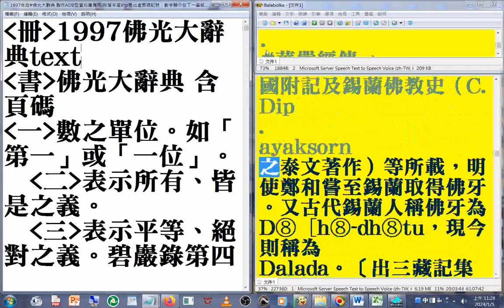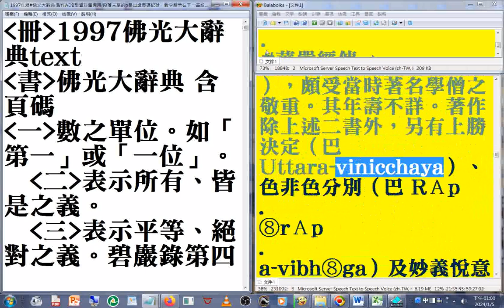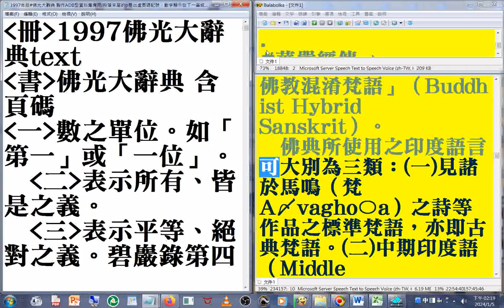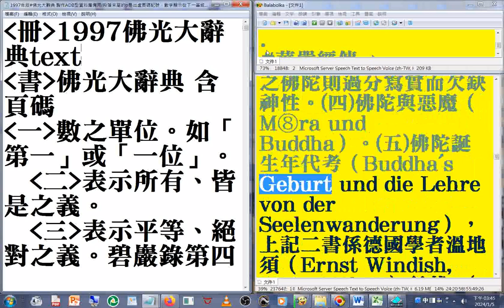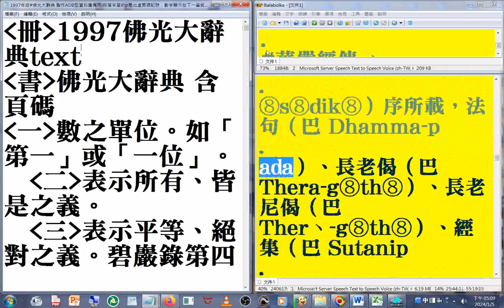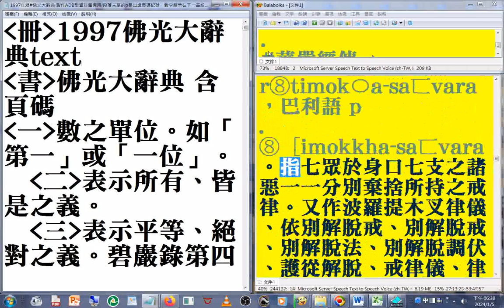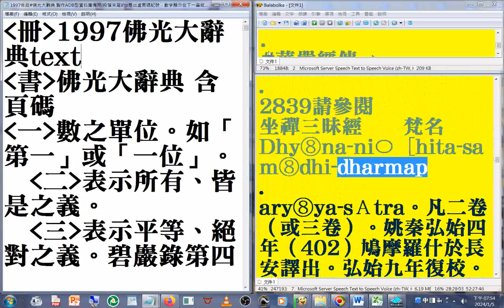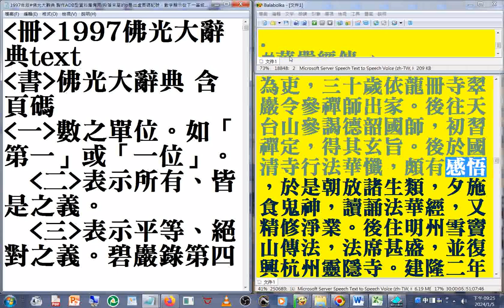佛光大辭典 名相術語 13（11-15 p2072 3233）速讀訓練參考資源 part